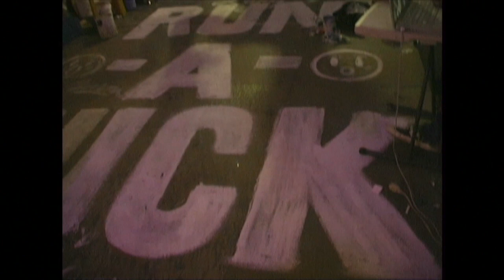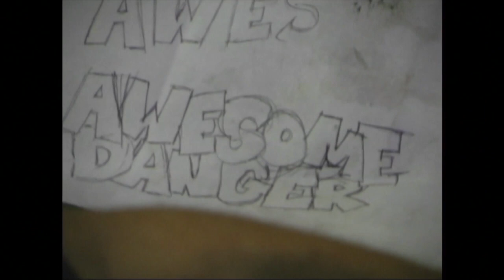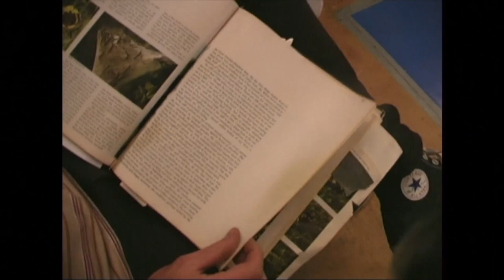"The Art Haus" Documentary, Venice Beach, 2010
Documentary about the Art Haus on Abbot Kinney, Venice Beach 2010
Film by Brigitte Eldin